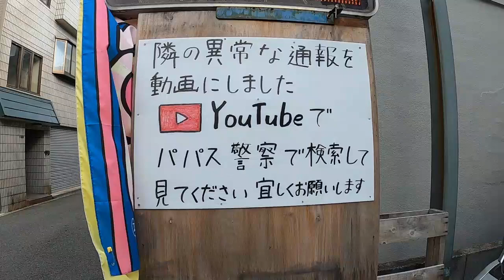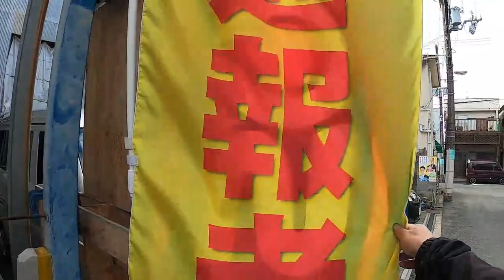🚨 通報 警察 🚨 自転車通報 😫 パパス警察 😫 営業妨害通報 😫 👍 fiction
🚨　通報　警察　🚨　😫　パパス警察　😫　営業妨害通報　😫　　👍 fiction